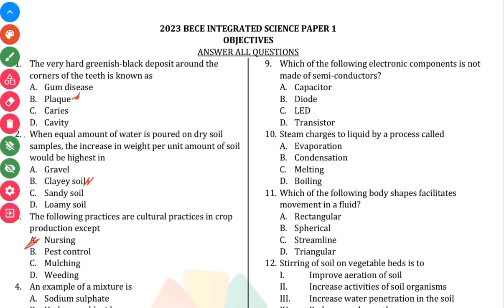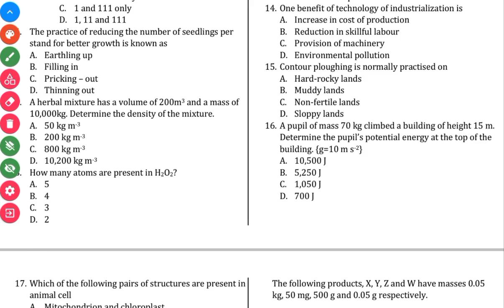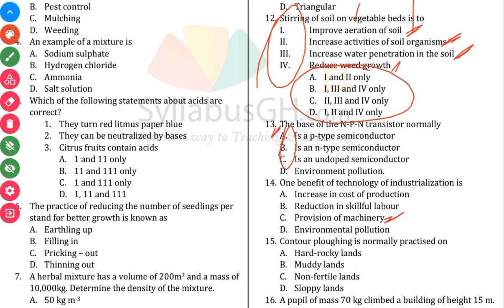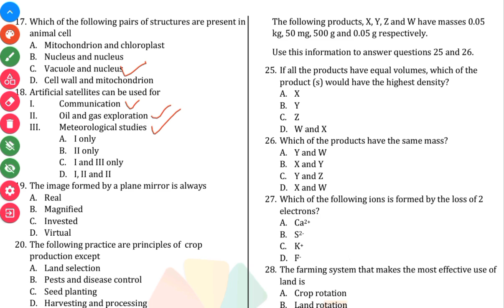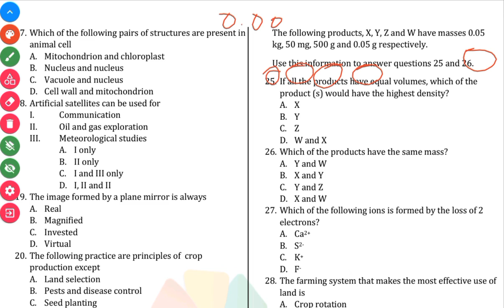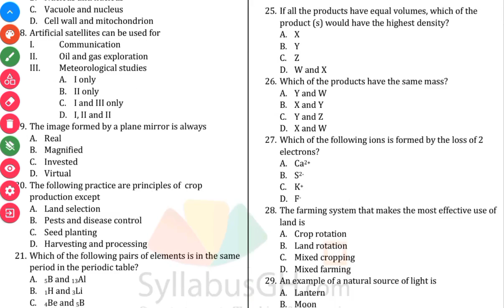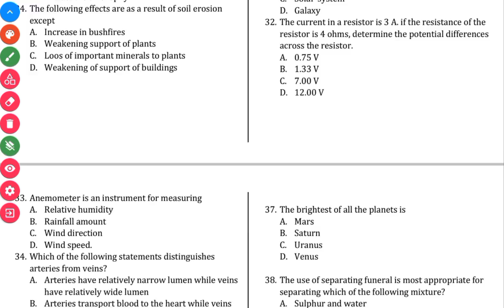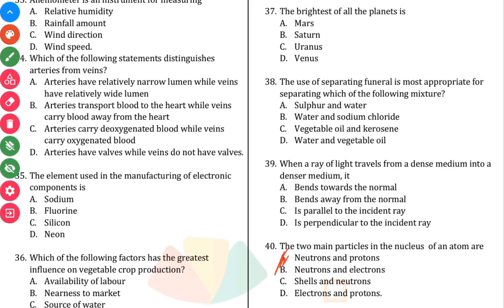BECE 2023 Integrated Science Objectives